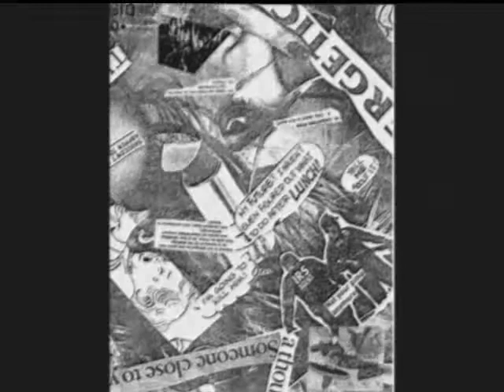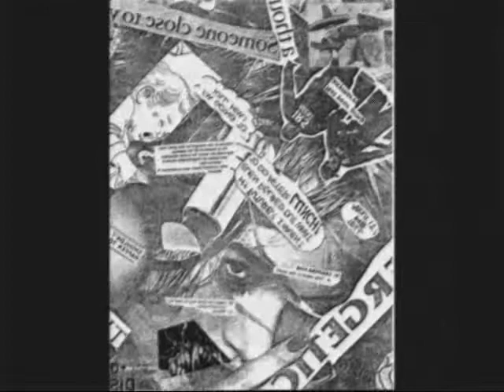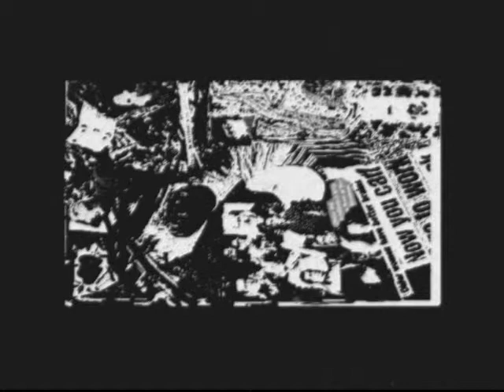We're On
...AKvO...